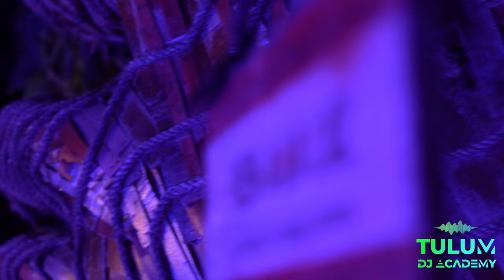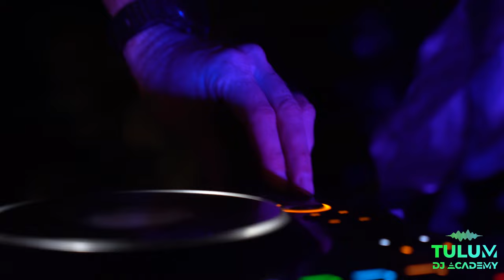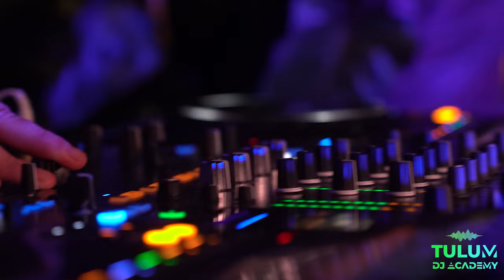Afro House DJ Set At Ahau Tulum Sculpture Park By Late Life | Tulum DJ Academy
Afro House DJ set live from the breathtaking Ahau Tulum Sculpture Park! 🎶 This set features DJ Late Life, bringing an electric fusion of Afro rhythms and deep house vibes, perfectly complementing the iconic Ven A La Luz statue. 🌿 Immerse yourself in the hypnotic beats and let the soulful sounds take you on a musical journey through Tulum's vibrant energy. Whether you're a lover of Afro House or simply in the mood for something unique, this set is bound to uplift your spirit and transport you straight to paradise. Hit play and feel the rhythm! 🎧✨